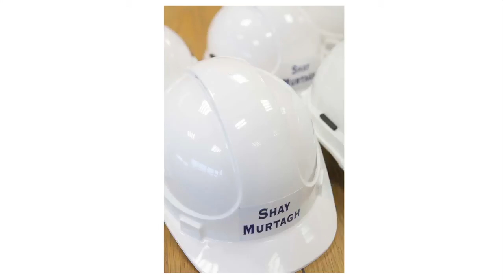Q10. What loads does a typical box culvert carry?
What loads does a typical box culvert carry? Click here to watch a video tutorial by Steve Lowe, Chief Design Engineer at Shay Murtagh explains the different weights which can be accommodated by a box culvert taking different factors into consideration, like traction load, and earth pressure.

Bridge Beams, Culverts, Retaining Walls, Parapets and Copings are only some of the products we manufacture for the Road/Highway Sector. With a proven track record in design, production along with our in house logistics and transport crews we have become a leading supplier to major infrastructure projects in the UK and Ireland.

A short film describing Shay Murtagh's history, its present and its vision, Shay Murtagh Precast started as an Irish Family company, becoming one of the leading manufacturers of precast concrete products in the UK and Ireland, being the first concrete company to have completed the full suite of management system.

With over 40 years experience, Shay Murtagh Precast are industry leaders in the field of Precast Concrete Solutions. Highest Standards Undertaking every aspect of the process – design, manufacture and delivery of the product, we provide assurance to our clients that only the highest standards have been applied. Regardless of the scale of the project our capability to design and produce precast components to our clients requirements has been proven in partnering to the largest infrastructure projects in the UK and Ireland.

Industry Leaders Our technical expertise to develop bespoke precast elements has shown our Company setting industry benchmarks and pushing development of off-site solutions. It is this attention to detail that has resulted in Shay Murtagh Precast leading the way in Precast Concrete Solutions throughout the UK and Ireland.